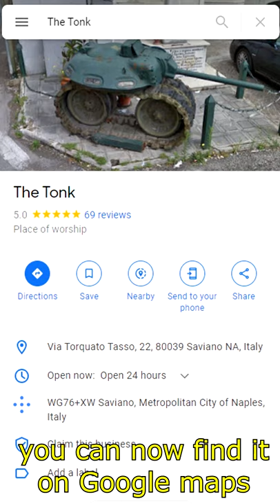Where is the Tonk?